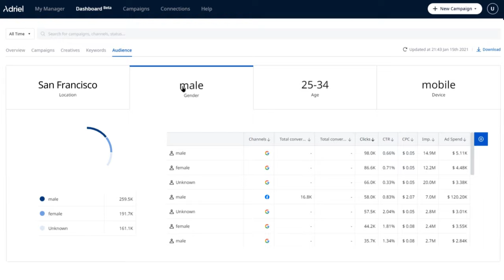Multi-Channel Digital Marketing Analytics | Adriel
All it takes is 15 seconds to unlock the full potential of your online ads. Connect your ad accounts quickly and easily, and check digital marketing analytics in a single workspace.